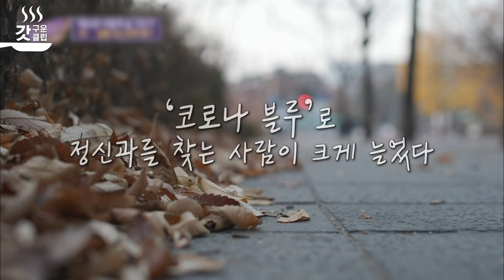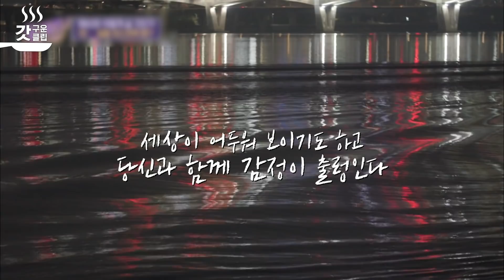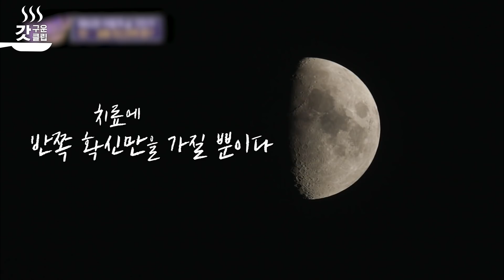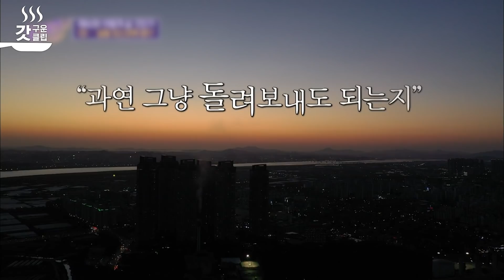[유퀴즈온더블럭] 매일이 응급실인 정신과? 죽음의 경계선에 있는 진료실에서 느끼는 자책감과 무력감..